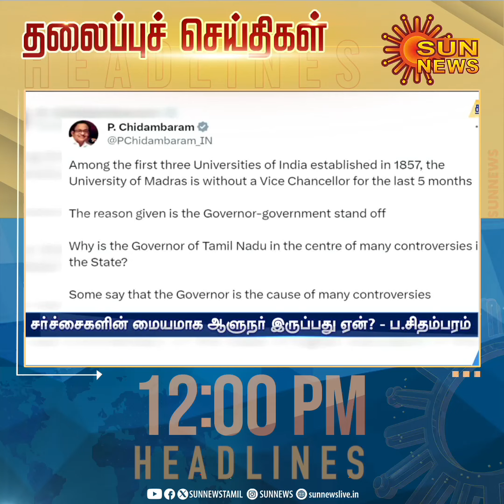Headlines Now | Noon 12 PM | 27-01-2024 | Sun News | Tamil News Today | Latest News